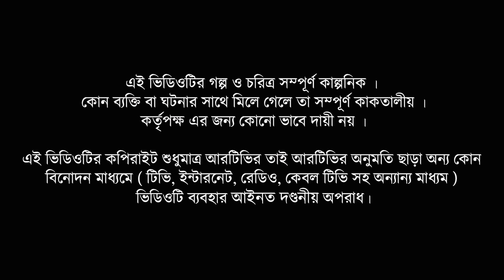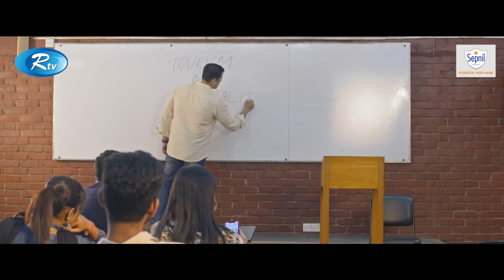Ei Mon Tomari | এই মন তোমারি | Rishi Kaushik, Tasnia Farin | Rakesh Basu | Eid New Natok 2021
Drama                            : Ei Mon Tomari | এই মন তোমারি
Cast                                : Rishi Kaushik, Tasnia Farin, Mili Bashar, S.M Ashraful Alam
Script                              : Afrin Zaman Leena
Screenplay & Direction: Rakesh Basu

নাটক                              : এই মন তোমারি
অভিনয়                           : ঋষি কৌশিক, তাসনিয়া ফারিণ, মিলি বাশার, এস এম আশরাফুল আলম
রচনা                               : আফরীন জামান লীনা
চিত্রনাট্য ও পরিচালনা    : রাকেশ বসু